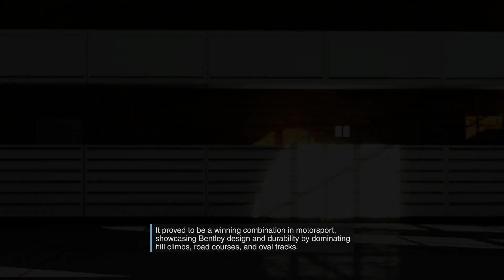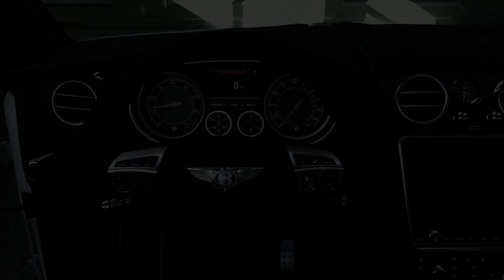Forza 5 Forzavista Bentley Continental GT Speed (Bondurant Car Pack)